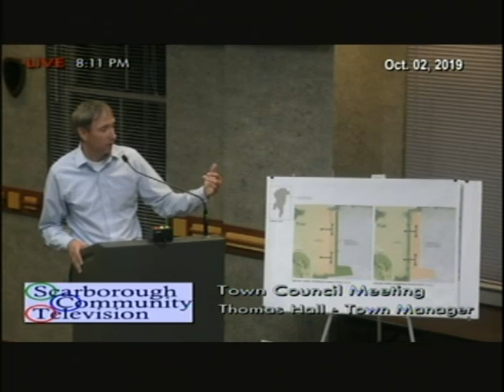Town Council, Oct. 2, 2019, Scarborough, Maine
Town Council, Oct. 2, 2019, Scarborough, Maine meeting. 90 minutes